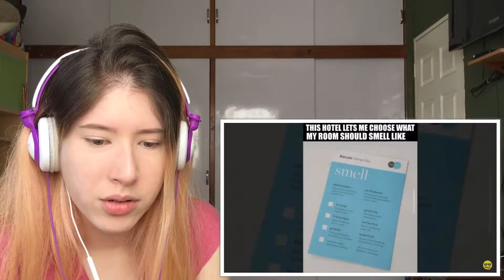Creative Ways Hotels Amused their Guests Reaction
Ivanna Garcia reaction to Creative Ways Hotels Amused their Guests.